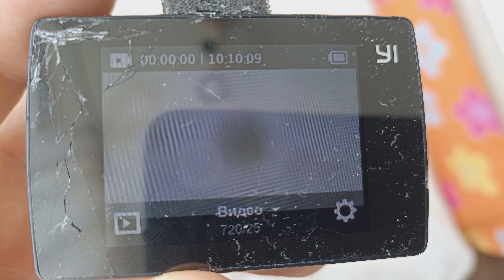Падение с электросамоката. Разбил камеру.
Не заметил маленький, торчащий из земли пенёк. Наехал передним колесом и кувыркнулся. Хорошо скорость была не большая и пенёк трухлявый, который переломился. Пострадала только дополнительная камера, теперь разбитый сенсор не работает(.

Сбербанк     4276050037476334      Сергей Владимирович Д